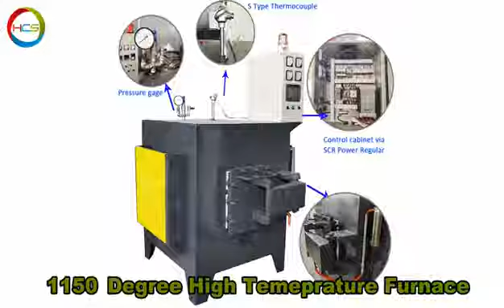Box type Controlled Atmosphere Sintering Powder metallurgy Oven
✨This series of electric box type furnace is intermittent operation furnaces which can be use in Normalizing, Annealing, Quenching, Tempering, Hardening and other heat treatments of carbon steel, alloy steel, high-speed steel and other metal parts. Organic liquid can be dripped into cracking atmosphere of the furnace to realize little-oxidizing heating.